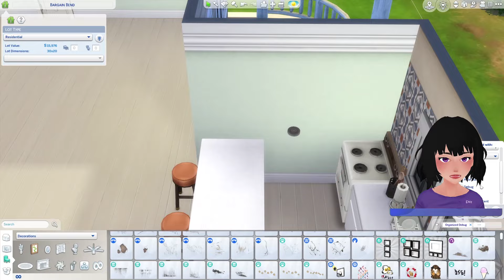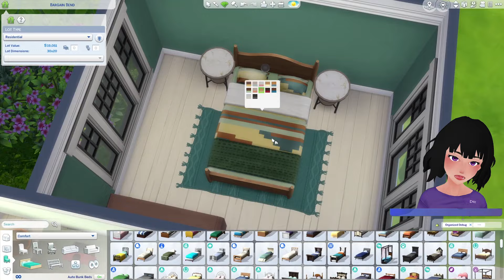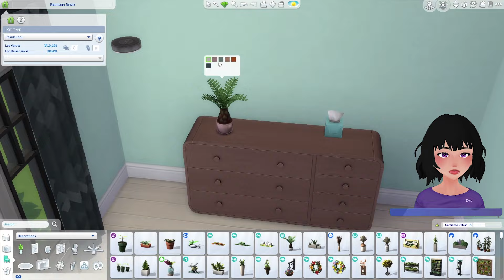هل أقدر أبني بيت بأقل من 20 ألف في سيمز 4؟ 🤔🏠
بنيت ستارتر هوم في ذا سيمز 4 بميزانية 20 ألف
the sims 4 build - starter home

EA ID: deeonlinesm
عاوزيني أشوف وأستخدم إبداعاتكم؟ ارفعوها باستخدام هاشتاغ
friendees